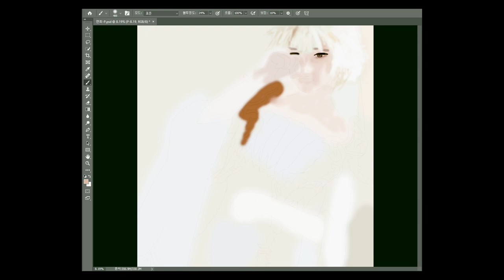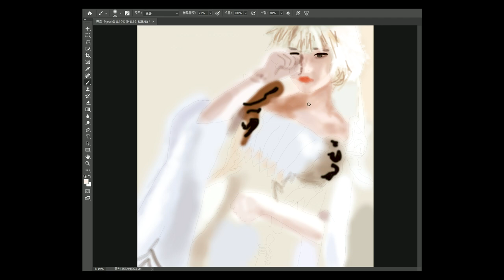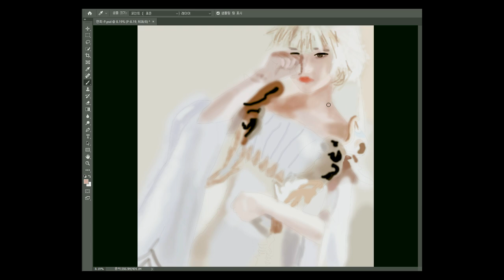저작권 없는 음악/팝송/노래 | 감성/보컬 | Carl Storm - Lychee | No Copyright Song | Vocal/Pop